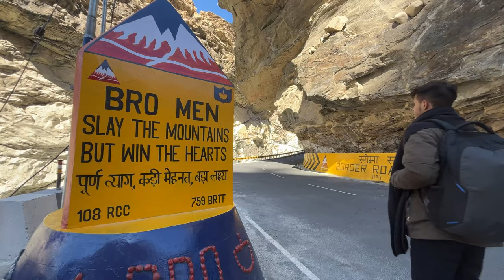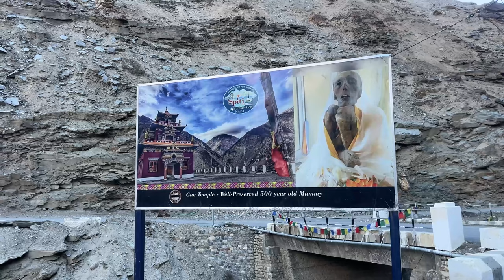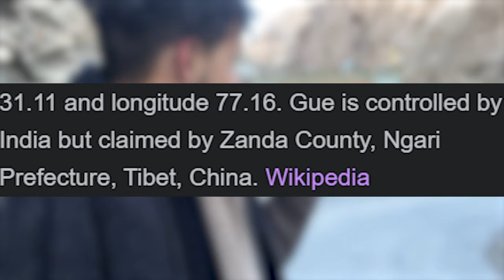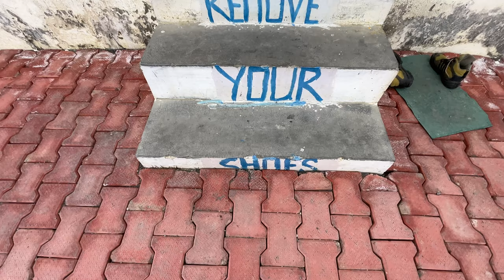500-Year-Old Mummy in India's Spiti Valley!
Unlock your potential in game development, ethical hacking, web development, and digital marketing with our comprehensive courses to level up your skills today!
☎ PHONE
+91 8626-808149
📍 ADDRESS
KC, Bhattakufer, Shimla, 171006, H.P.

Join me on an extraordinary journey to Spiti Valley, where a remarkable discovery awaits. Witness the unveiling of a 500-year-old mummy, preserved in astonishing detail. Explore the rich history and cultural heritage of this remote village as we unravel the mysteries of the past.